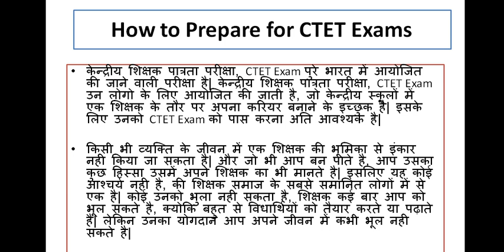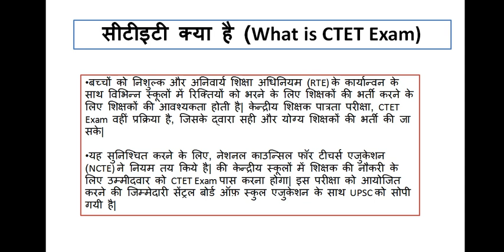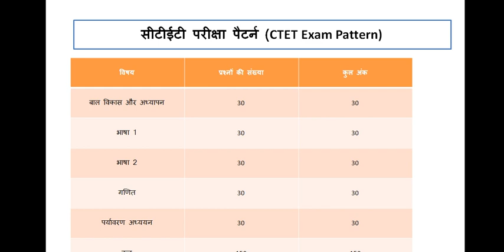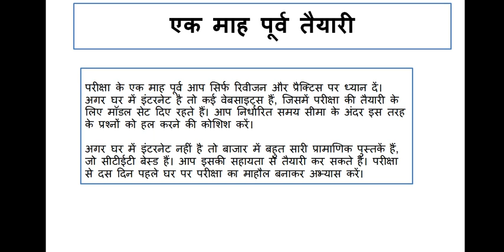CTET 2019 MARKS PREPARATION TIPS , CTET 2019 की तैयारी कैसे करे CRACK IN First Attempt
CTET 2019 MARKS PREPARATION TIPS , CTET 2019 Exam की तैयारी कैसे करे CRACK IN First Attempt